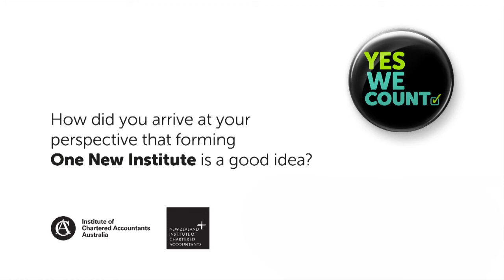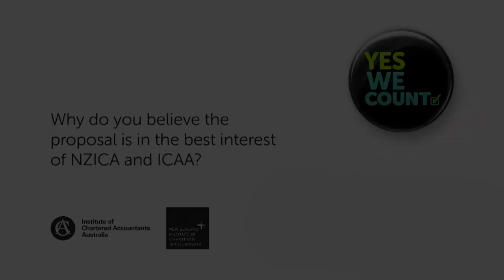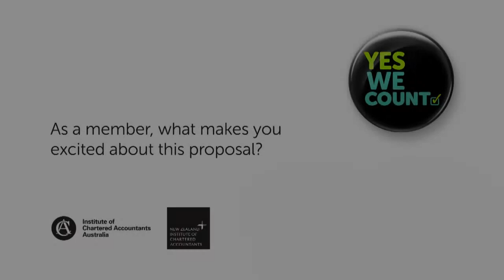One New Institute proposal - NZICA Board views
The Board of the New Zealand Institute of Chartered Accountants give their views on forming a New Institute with the Institute of Chartered Accountants Australia